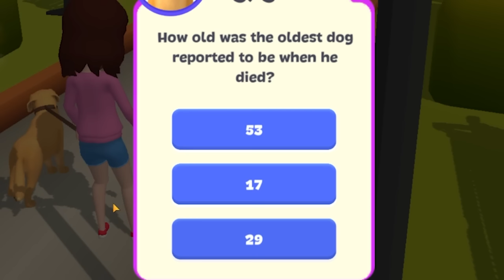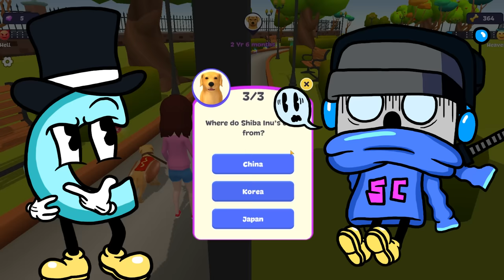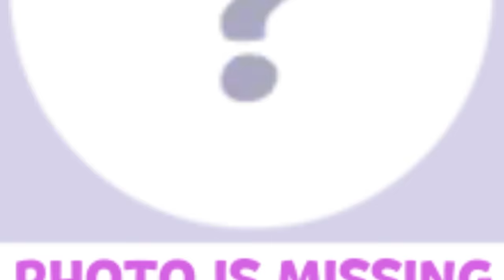We Raise an Insane Dog and Lose Our Minds in Dog Life Simulator!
Welcome to Dog Life Simulator with Ctop and @SimplyChris ! Live the life of a dog and see the world through the eyes of your favorite pet! In this original narrative game the tables have turned and now it’s your turn to make the choices as this amazing animal! Will you become man’s best friend and help your owner in their everyday life? Be a perfect pet companion, a puppy friend that everyone wishes they had? Make choices that affect the outcome of your dog’s story! Care for your pet and make it the happiest puppy in the world